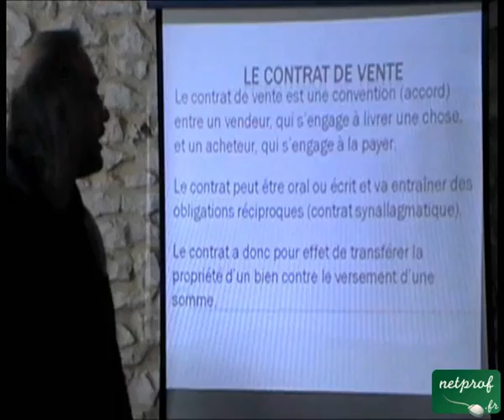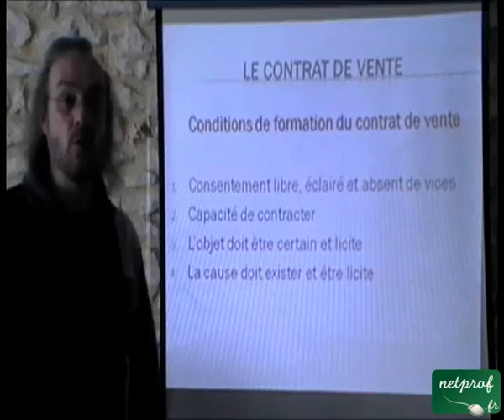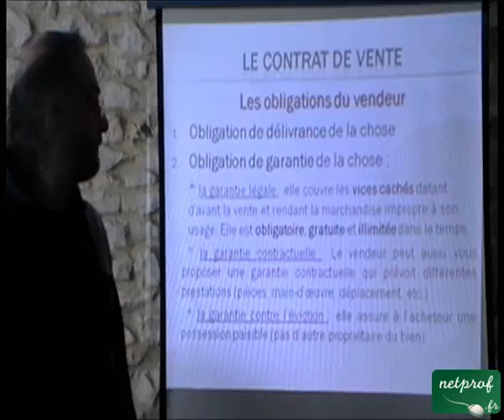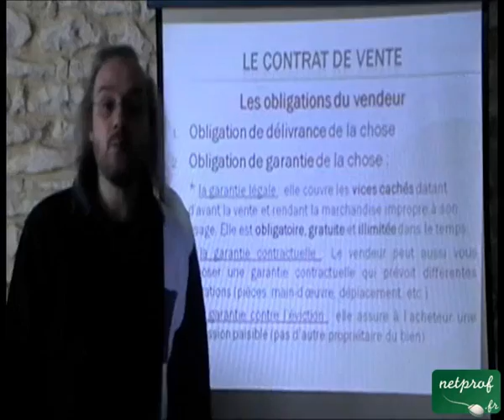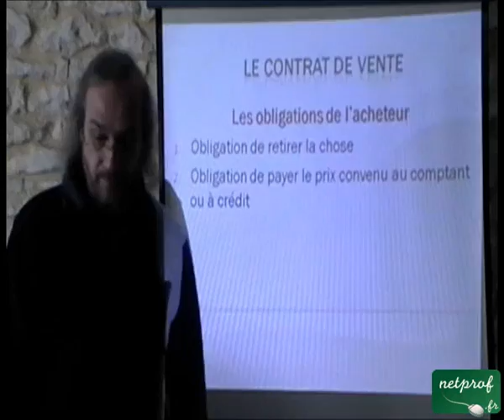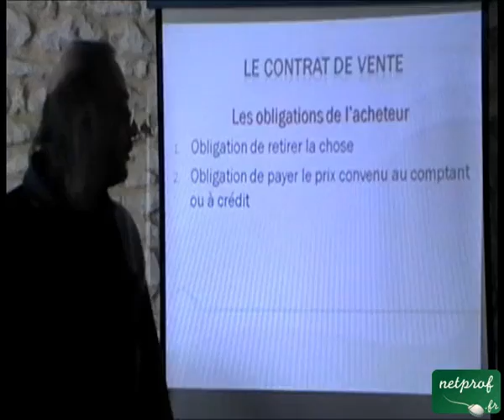Le contrat de vente